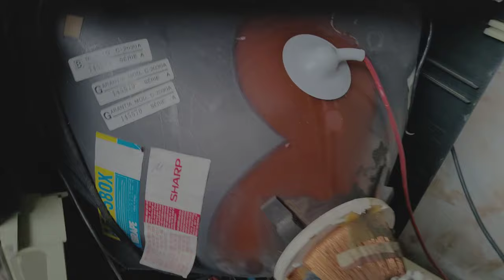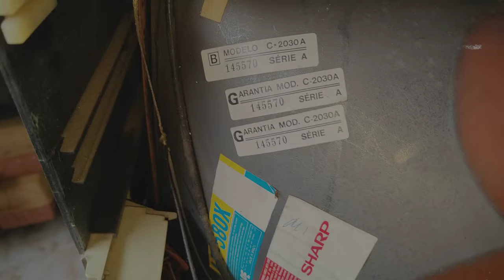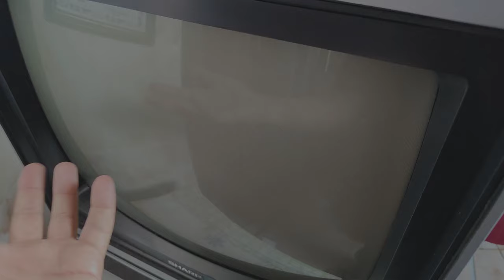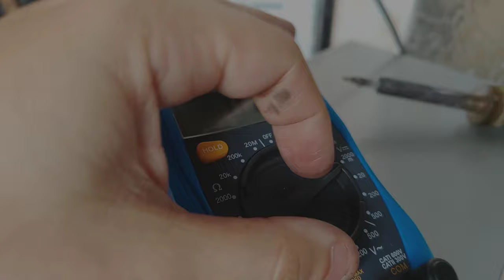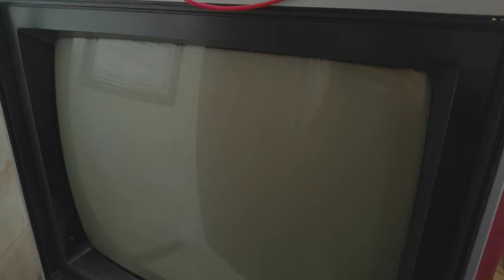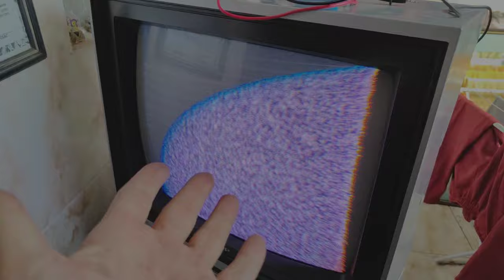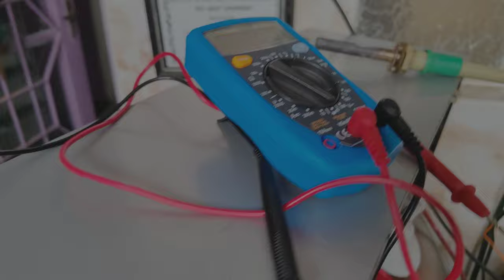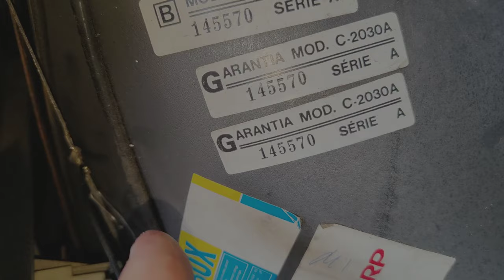TUBO ROSA E ESCURO: COMO CONTINUAR USANDO (PARTE 2)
Método para continuar usando um tubo gasto, que esteja rosado, esverdeado, escuro ou com o branco amarelado. Lembre-se de verificar o circuito da televisão antes de condenar o tubo! Não é conserto, mas poderá usar por mai algum tempo! Vamos aplicar na prática este procedimento.

Índice:
0:00 Explicações do método
10:00 A imagem do tubo antes
11:00 Início do método
12:15 Primeiros teste
16:25 Resultado final
21:15 Tentando rejuvenescer o tubo do modo raiz